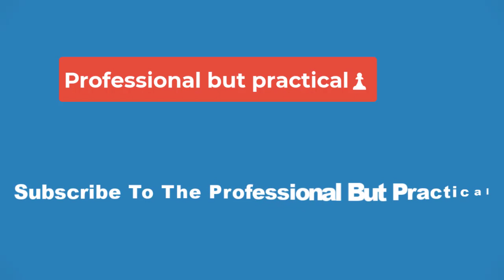🔴CAITLIN CLARK OFFERED $5 MILLION TO JOIN BIG 3 LEAGUE AND STILL PLAY IN WNBA🔴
The iconic West Coast rapper turned business mogul and let the basketball world know he meant business when he spoke about the no-brainer offer to Caitlin Clark.

“Caitlin is a generational athlete who can achieve tremendous success in the BIG3,” he posted on X. He also pointed out that the Big3 had a track record of breaking down barriers with female coaches like Nancy Lieberman and Lisa Leslie.

Advertisement
“With our offer, Caitlin Clark can make history and break down even more barriers for women athletes,” Cube said.

Cube even weighed in on the Big3 being a better alternative to earn a living in the WNBA offseason rather than going overseas. “And they should have more than just one professional option in the US at a time when American pro sports leagues are being infiltrated by autocratic, anti-women regimes such as Qatar,” he said. “Our pathbreaking offer to Caitlin Clark demonstrates that BIG3 now offers another choice for athletes.”

Here’s what the deal basics look like based on sources to TMZ, who know the offer … $5 million to play eight regular-season games and possibly two playoff games! That’s it—10 games for $5 mil, guaranteed.

We’re told Clark would also get “substantial additional compensation” generated from merchandising and sponsorship revenue. What’s even more important is that Big3 would still allow Clark to play in the WNBA, and there would only be two games in scheduling conflict, so that looks like a win all around if she accepts Cube’s deal.